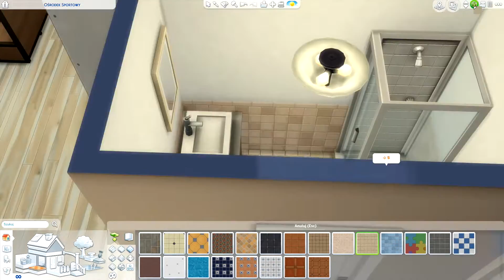#52 Speed Build - Dom rodzinny [BEZ MODÓW] The Sims 4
Poniżej znajdziecie listę dodatków itp., które posiadam :)
Do zobaczenia w kolejnym odcinku! ♥

Dodatki / Expansion packs:
- The Sims 4: Witaj w pracy ( Get to Work)
- The Sims 4: Spotkajmy się (Get Together)
- The Sims 4: Miejskie życie (City Living)
- The Sims 4: Psy i koty (Cats & Dogs )
- The Sims 4: Cztery Pory Roku (Seasons)
- The Sims 4: Zostań Gwiazdą (Get Famous)

Akcesoria / Stuff packs:
- The Sims 4: Kuchnia na wypasie (Cool Kitchen Stuff)
- The Sims 4: Kino domowe (Movie Hangout Stuff)
- The Sims 4: Pokój dzieciaków (Kids Room Stuff)
- The Sims 4: Zabawa na podwórku (Backyard Stuff)
- The Sims 4: Romantyczny ogród (Romantic Garden Stuff)
- The Sims 4: Perfekcyjne Patio (Perfect Patio Stuff)
- The Sims 4: Styl dawnych lat (The Sims 4: Vintage Glamour Stuff)
- The Sims 4: Wytworne przyjęcie (Luxury Party Stuff)
- The Sims 4: Wieczór na kręgielni (Bowling Night Stuff)
- The Sims 4: Małe dzieci (Toddler Stuff)
- The Sims 4: Upiorności (Spooky Stuff)
- The Sims 4: Wielkie pranie (Laundry Day Stuff)
- The Sims 4: Mój pierwszy zwierzak ( My First Pet)

Pakiety rozgrywki / Game packs:
- The Sims 4: Ucieczka w plener (Outdoor Retreat)
- The Sims 4: Dzień w spa (Spa Day)
- The Sims 4: Zjedzmy na mieście (Dine Out)
- The Sims 4: Wampiry (Vampires)
- The Sims 4: Być rodzicem (Parenthood)
- The Sims 4: Przygoda w dżungli (Jungle Adventure)
Origin: Lady_Mruzka